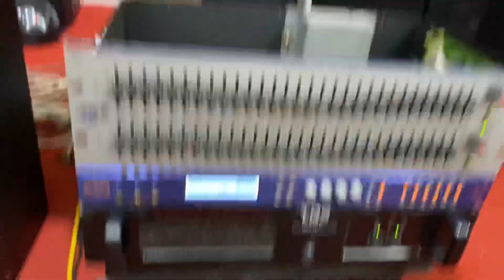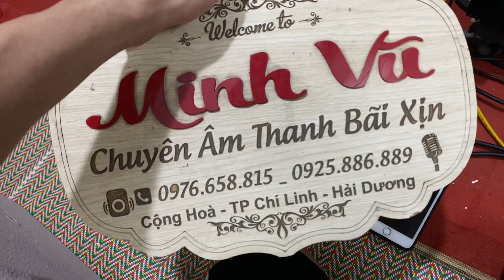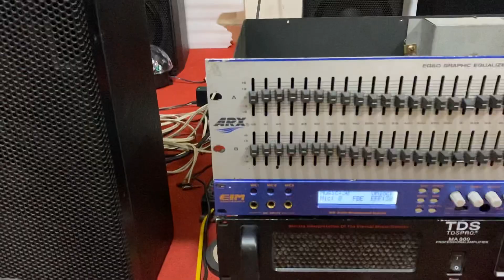loa gx tây ban nha. test chất âm hay hơn cả b3 x12i. giá thì rẻ hơn rất nhiều. 0976658815